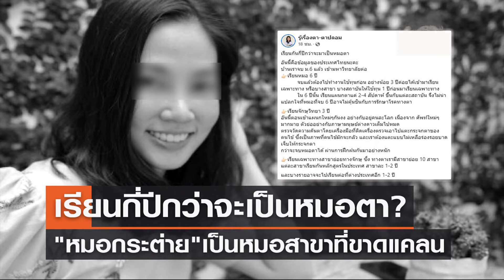บวชหนีคดี ทำได้หรือไม่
EP 034  ตกเป็นข่าวดังมาตั้งแต่วันที่ 22  มกราคม 2565  ที่ชาวเน็ตได้ตั้งคำถามตัวโตๆกับสังคม ในการหาคำตอบกรณีตำรวจขับรถบิ๊กไบก์เฉี่ยวชนหมอกระต่ายเสียชีวิต และโดนแจ้งข้อหาขับรถประมาท เป็นเหตุให้ผู้อื่นได้รับอันตรายเสียชีวิต รวม 7 ข้อหา ซึ่งต่อมา ส.ต.ต. นรวิชญ์ และ ร.ต.ต. นิคม บัวดก ตำรวจ สน. ปทุมวัน ซึ่งเป็นพ่อ ได้เข้าพิธีอุปสมบท ที่วัดปริวาสราชสงคราม  กรุงเทพมหานคร เพื่ออุทิศส่วนกุศลให้กับหมอกระต่าย โดยที่ตัวเองยังมีข้อกล่าวหาเป็นประเด็นทางกฎหมายจนเกิดเป็นคดีหลายคดี และอยู่ในขั้นตอนสืบสวนสอบสวนของทางเจ้าหน้าที่ตำรวจ  นี่จึงเป็นหารบวชเพื่อหลีกหนีคดีใช่หรือไม่ และการบวชครั้งนี้ในทางพระพุทธศาสนา มีวินัยบัญญัติไว้ว่าอย่างไร กำลังถูกจับตามองอย่างหนัก